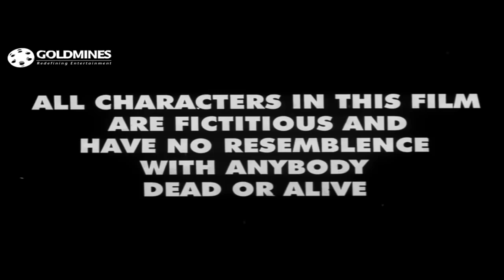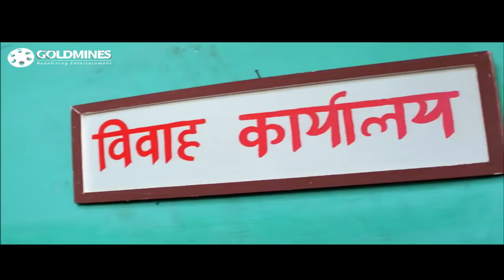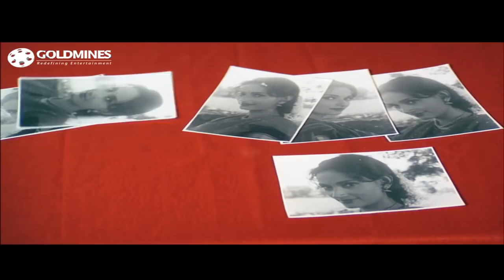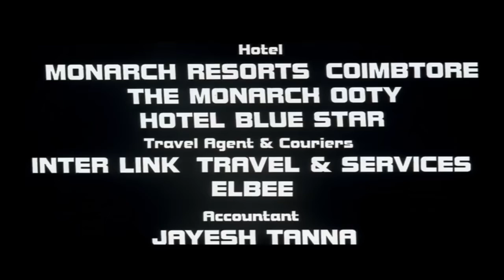Meri Pyaari Bahania Banegi Dulhania - Mithun Chakraborty & Rajeshwari Sachdev Best Emotional Movie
Keshav wants to get his sister, Mehandi, married and fixes her marriage with Birjoo. However, when Birjoo finds that she has a speech impairment, he refuses to marry her.